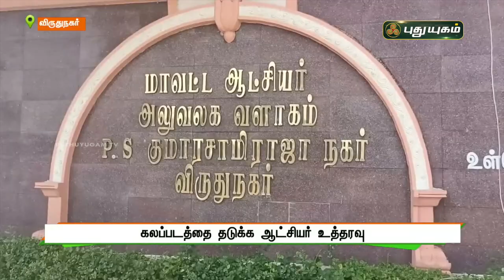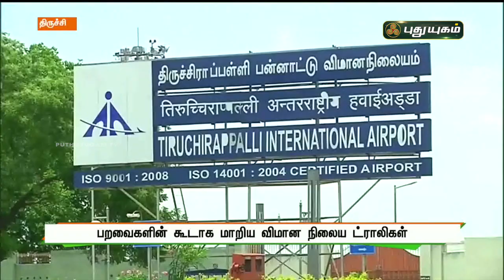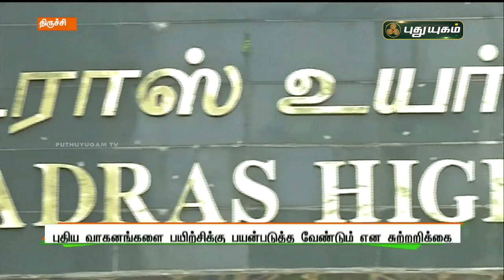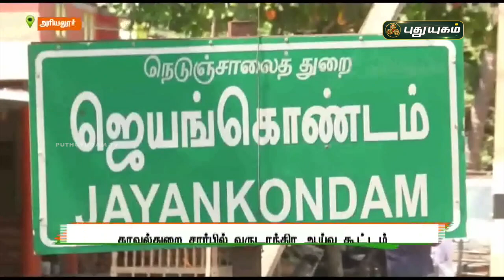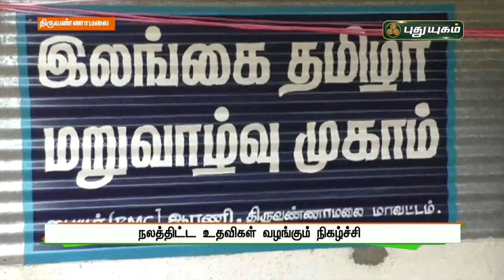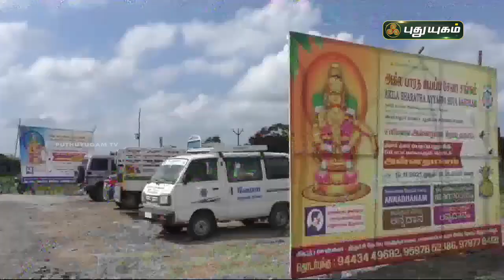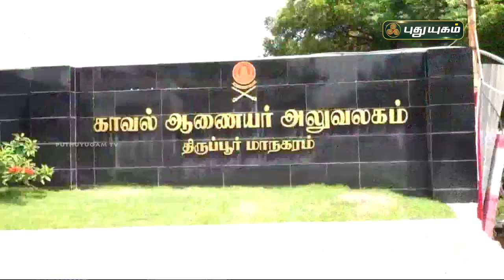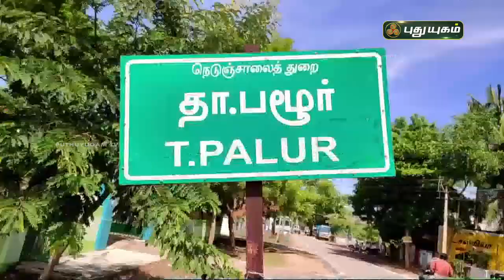புதுயுகம் செய்திகள் | 8 AM News | 12/12/2021 | PuthuyugamTV